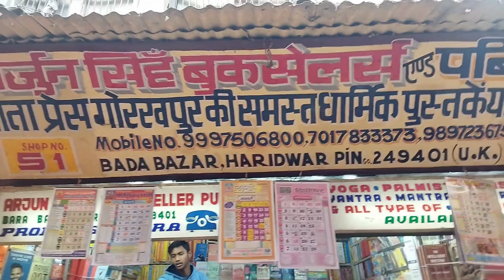मन की बात जान लेने वाली - मां मंशा देवी मंदिर हरिद्वार की पद यात्रा